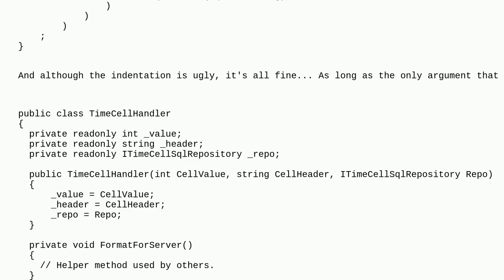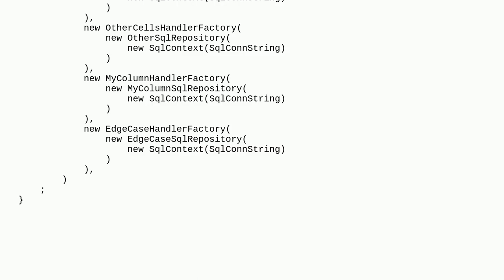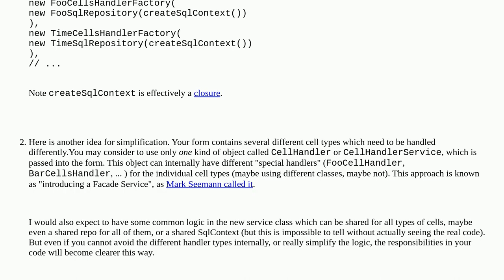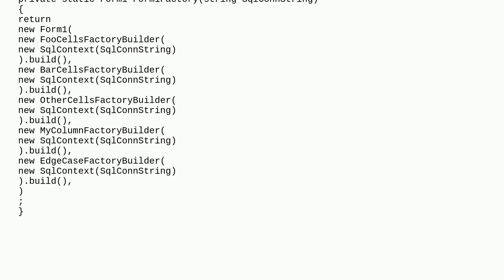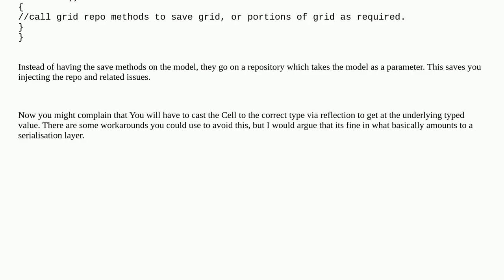Softwareengineering: Is having many build-once factories a sign of bad dependency injection design?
Is having many build-once factories a sign of bad dependency injection design?

A special thanks goes out to the community

  dependency-injection factory object-oriented-design c# onion-architecture